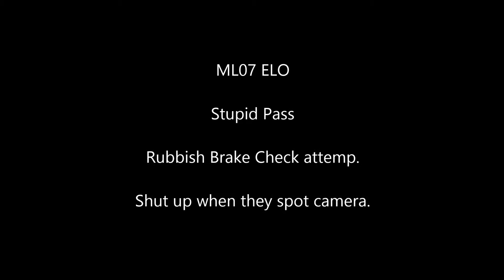ML07ELO close pass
Close pass, worst brake check attempt ever.